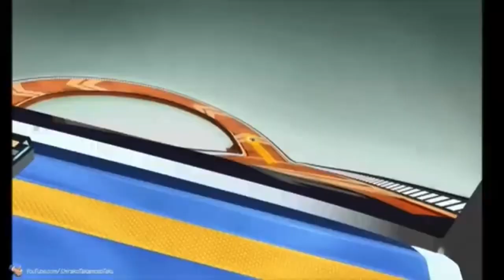Vert vs Gelorum ft. Flogging Molly